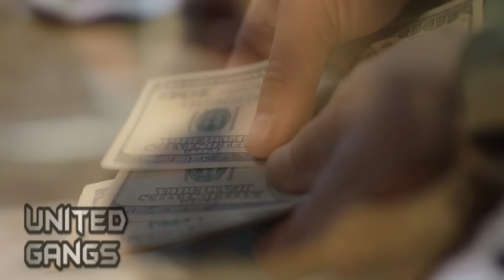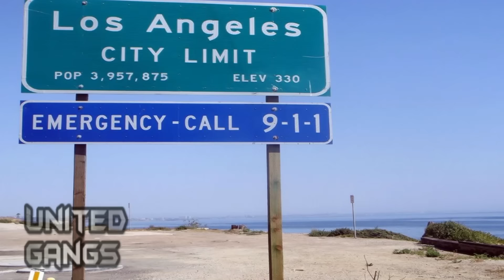Shoes You Should Never Wear (In Certain Neighborhoods)